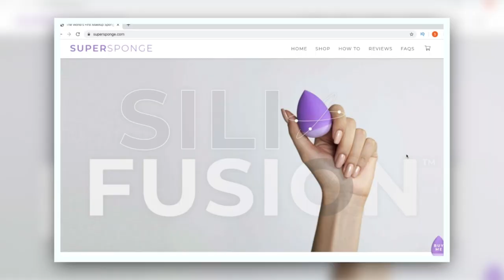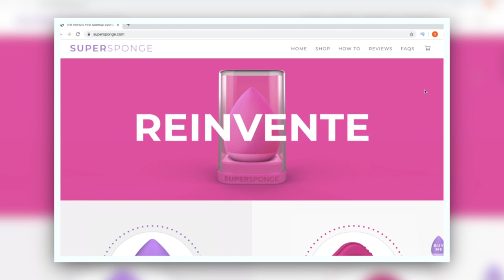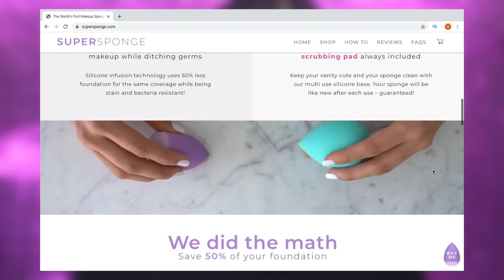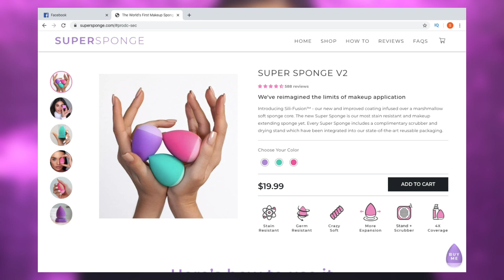SILICONE MAKEUP SPONS... BETER DAN DE BEAUTYBLENDER ?!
Vandaag test ik de silicone Supersponge! Enjoy :)